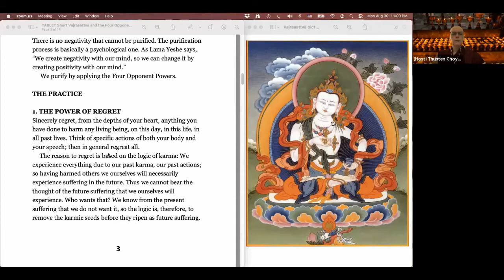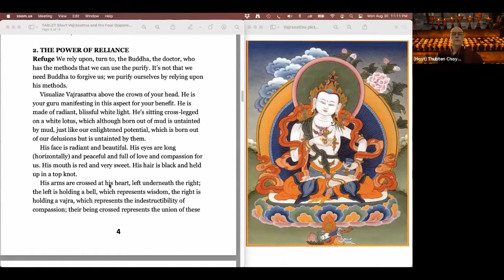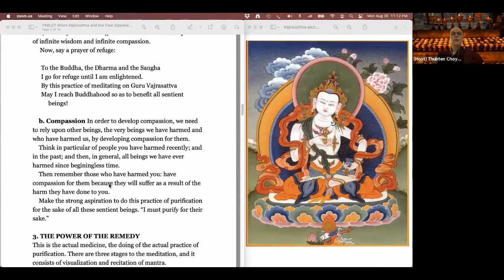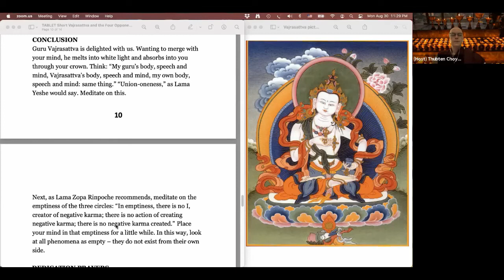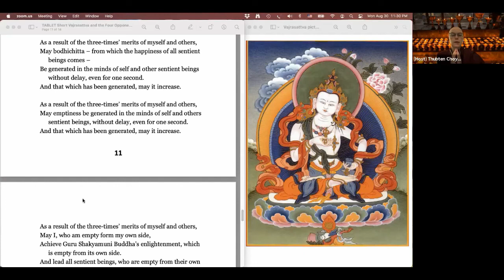Evening Express Meditation with Ven. Thubten Chöying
Mantra for Blessing the Mala:
OM RUTSIRA MANI PRAWARTAYA HUM (X7)

Mantra to Increase the Power of Recitation:
TAYATHA OM DHARE DHARE BENDHARE SVAHA (X7)

Mantra to Increase Virtue
OM SAMBHARA SAMBHARA BIMANA SARA MAHA DZAWA HUM/OM SMARA SMARA BIMANA SKARA MAHA DZAWA HUM (7x)

Link to Lama Zopa Rinpoche’s oral transmission and a variety of support materials for The Method to Transform Suffering into Happiness (and Enlightenment):

Prayer for the Long Life of His Holiness the Dalai Lama
The Wish-granting Wish-fulfilling Jewel,
Source of every single benefit and happiness in this world,
To the incomparably kind Tenzin Gyatso, I beseech:
May all your holy wishes be spontaneously fulfilled

Ven. Thubten Chöying/Sarah Brooks has been involved in FPMT for many years, studying and offering service at centers and projects in the United States and New Zealand. She has been a Foundation Service Seminar trainer and helped pilot the teacher training seminar After ordaining in January 2020 at Kopan in Nepal, she moved to Khachoe Ghakyil Ling (Kopan's) Nunnery, where she is currently taking both in-person and online classes in the Basic Program, Tibetan language, and debate logic.
0 Comments
The Buddhist Center Thubten Norbu Ling
0 Comments